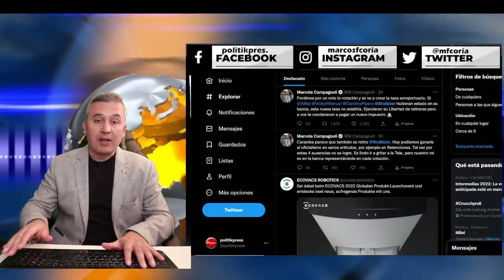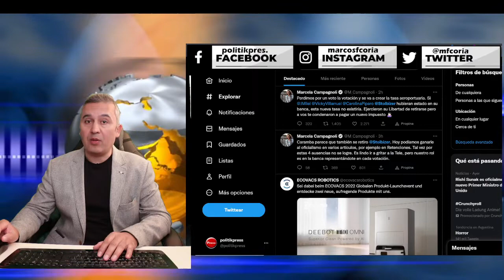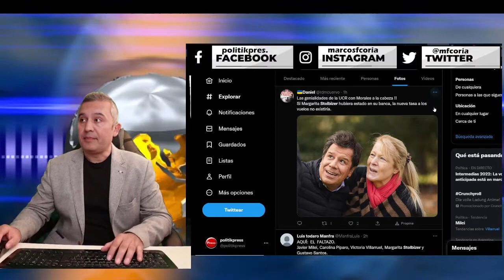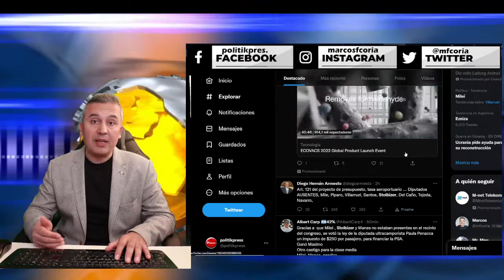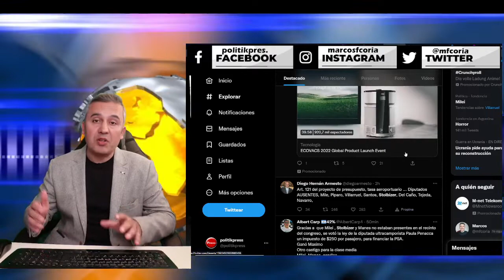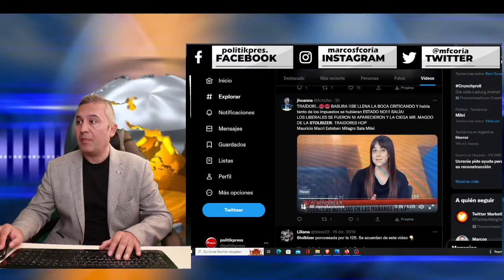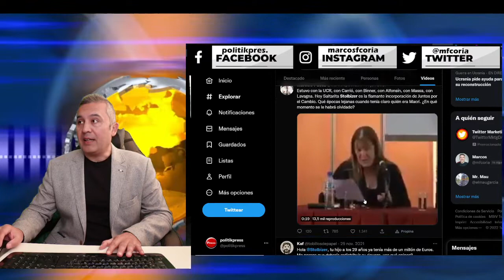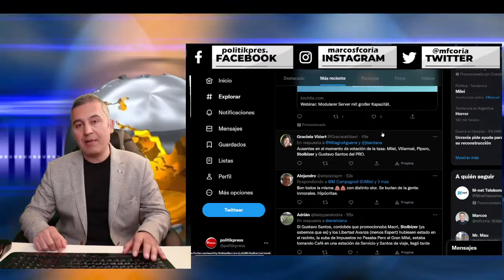MILEI - STOLBIZER entre los culpables del nuevo impuesto en ARGENTINA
MILEI Y STOLBIZER entre los culpables que los argentinos tengan que pagar un nuevo impuesto. El nuevo impuesto sera destinado a la seguridad aeroportuaria. Esto sucedió con la la nueva ley de presupuesto y con su inasistencia permitieron que el oficialismo lograra aprobar la ley.